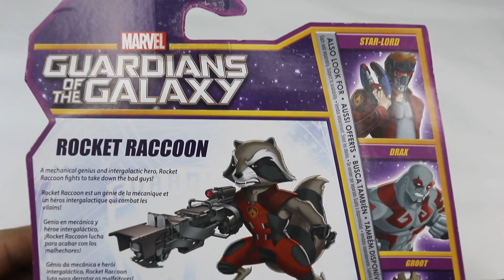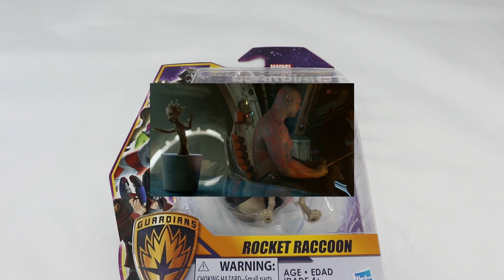Rocket Raccoon Toy Unboxing with Groot Marvel Guardians of the Galaxy SO CUTE!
Toy Unboxing of CUTE Rocket Raccoon with CUTE Groot. Movie clips included!

ROCKET RACCOON a mechanical genius and intergalactic hero, he fights to take down the bad guys!